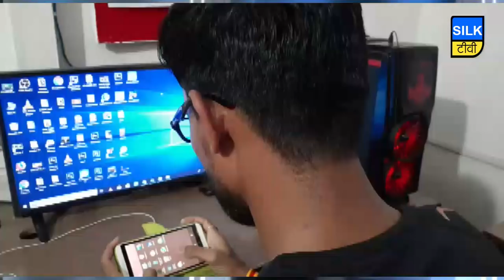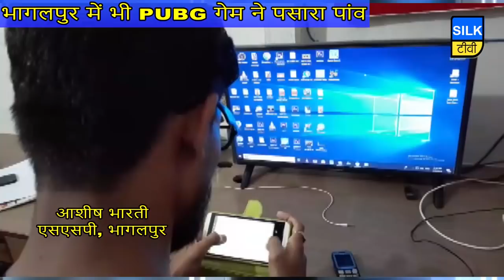PUBG गेम में सैनिक के मौत के बाद छात्र ने की आत्महत्या...